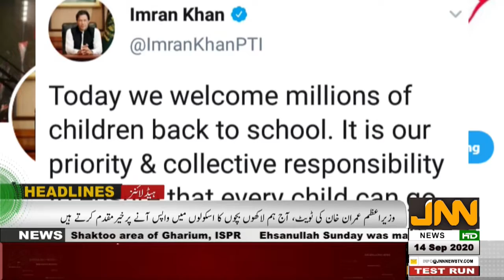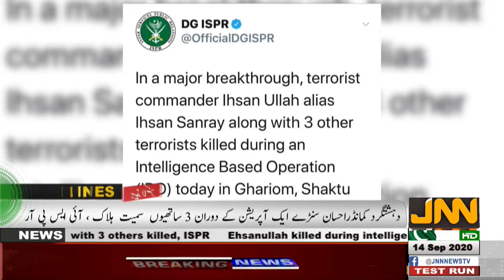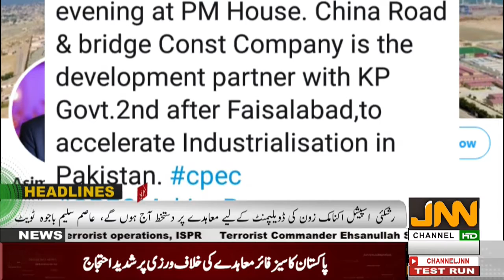JNN NEWS HEADLINES | 03:00 PM | 14th SEPTEMBER 2020